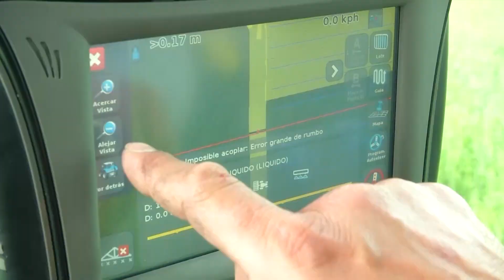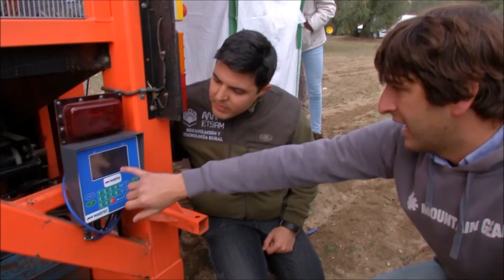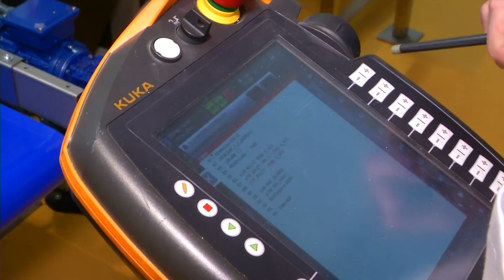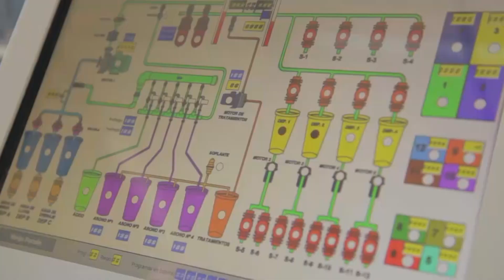Últimas líneas de investigación en Centro Tecnológico Tecnova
El Parque Científico-Tecnológico de Almería, Tecnova, lleva a cabo líneas de investigación relacionadas con la digitalización del sector agroalimentario, cada vez más imprescindible para su evolución.